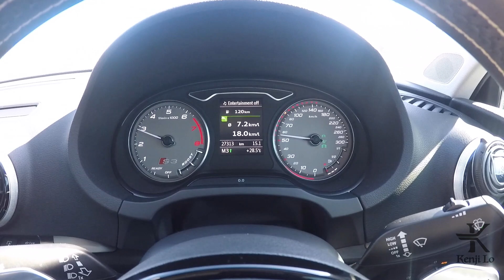Audi S3 Sedan | Drive and Option List Review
Hi Guys,

Just a short film on my Audi. It's back to stock now, with the exhaust off and the lowering kit off as well..

I also discuss a little bit on my options that i have on the car.

And also a demonstration on the adaptive cruise control. Starts @ 4:40

Enjoy guys, be safe.